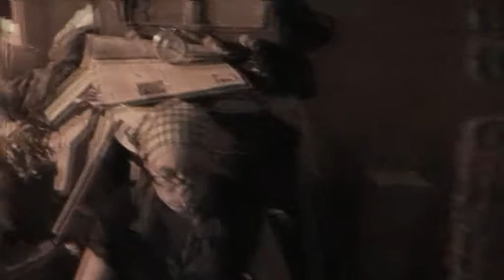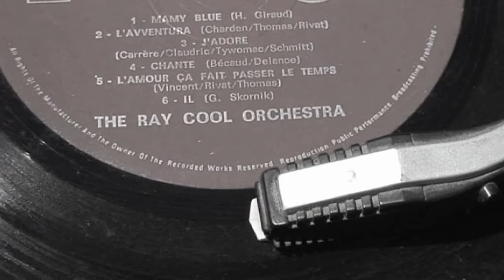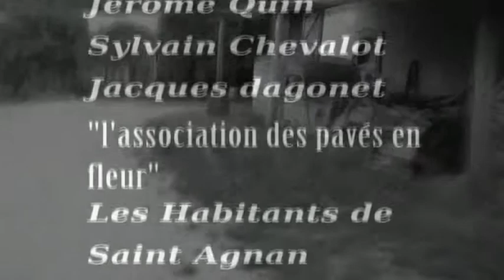LA BOITE court métrage; Moa art brut 2006.avi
raphael lemaire : realisation
le petit Moa : scenario